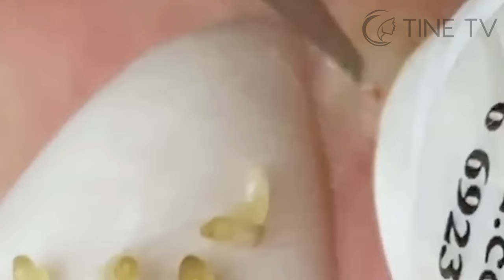ميع وتنظيف الجلد الطبيعي المدو SM